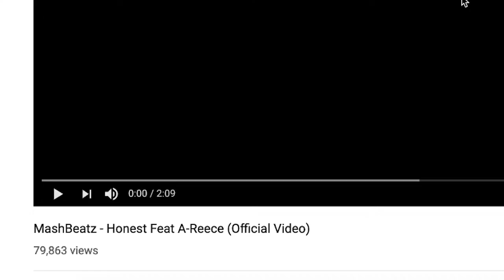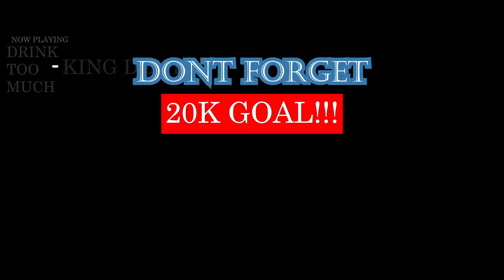MashBeatz - Honest Feat A-Reece (Official Video) | SOUTH AFRICAN RAP REACTION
MANNN!!! A-REECE NEVER EVER DISSAPOINTS! IT'S CRAZY! DOPE ASF! NO CAP. 10/10! | Add me on Snapchat for more lit crazy clips! @Demmydee

IMPORTANT LINKS:

Previous Video- REACTION TO KIZARU - Fishscale (Prod.by Chaz Guapo) | Реакция американца на русский рэп | RUSSIAN RAP REACTION:

WARNING!